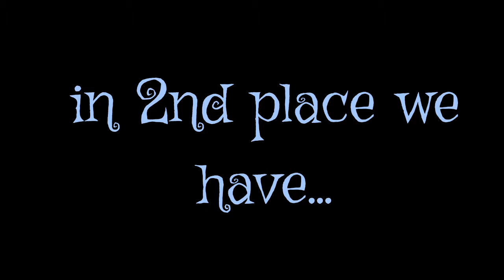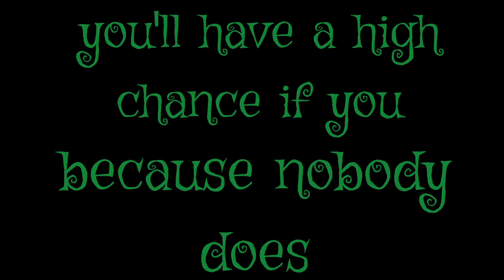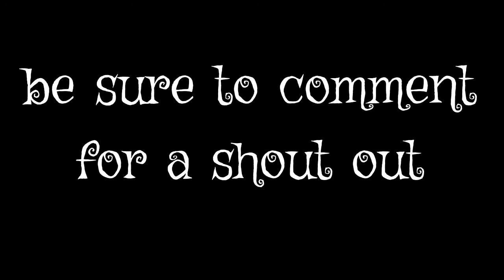Jack Frost frostbite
Please follow these Instagram accounts

kaionalpha1

Marcus_hautamki

shane.pierce.your.heart

ToastyToasterToast

axt.babybaby

And that mezzinator808 for the shout out

The following music

-Rise of the guardians (Jamie believed)

-"The Snowstorm" by Lily Sevin (A HiJack fansong)